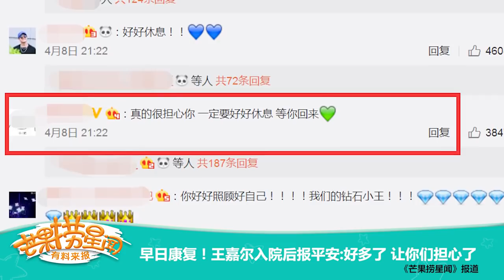《芒果捞星闻》：早日康复！王嘉尔入院后报平安 好多了 让你们担心了 Mango Star News【芒果TV精选频道】